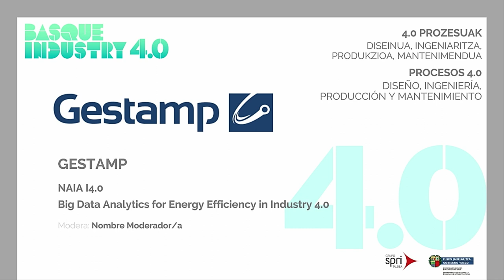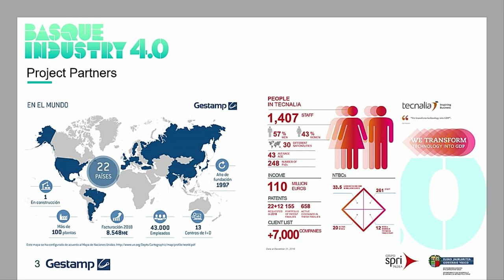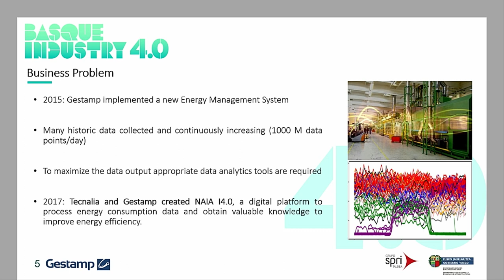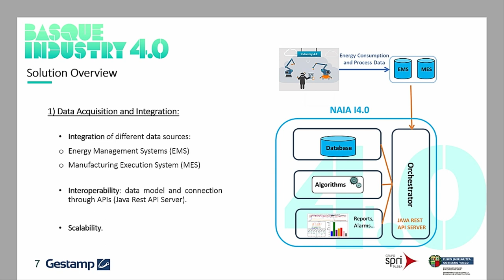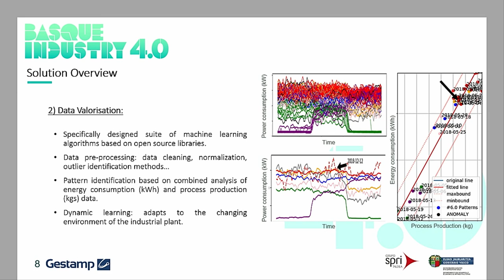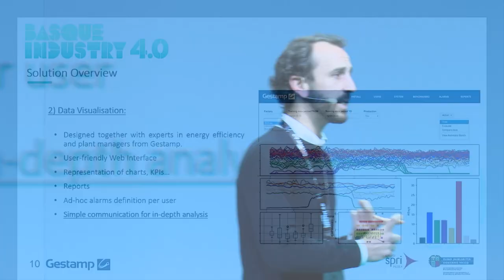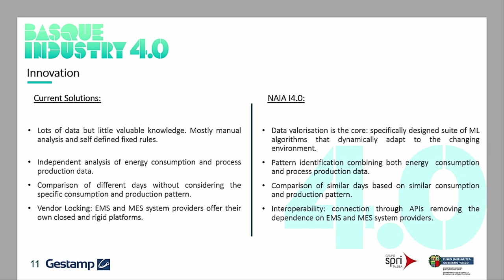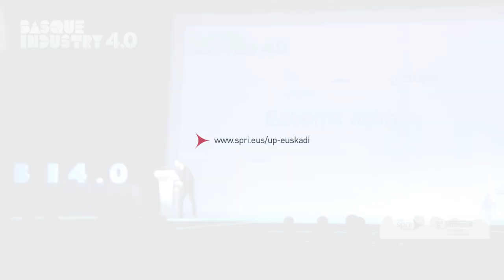Basque Industry Meeting Point 2019 - Procesos 4.0. - Iñaki Grau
Durante la edición de 2019, Iñaki Grau, Responsable técnico de eficiencia energética en GESTAMP, ofreció la conferencia 'NAIA 4.0: Gestión eficiente de la energía en sistemas cyber-físicos conectados', un tema de gran actualidad para la industria 4.0 sostenible.